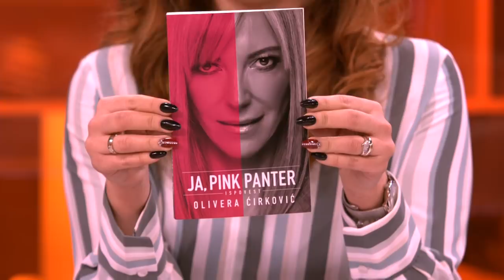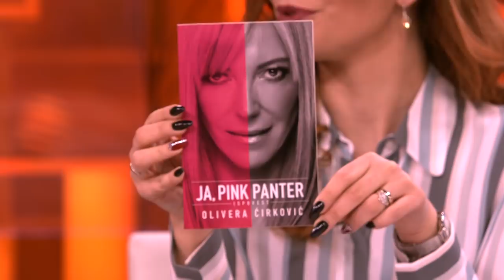Olja Cirkovic o svojoj kriminalnoj proslosti i svojoj borbi nakon svega - DJS - (31.01.2019)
Gost: Olivera Ćirković - Bivša košarkašica i član kriminalne grupe "Pink Panters"